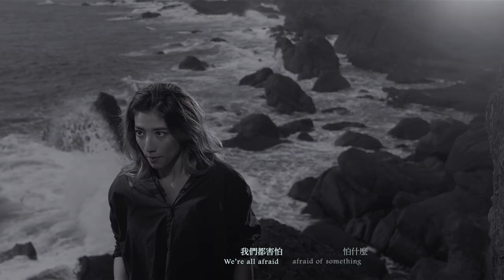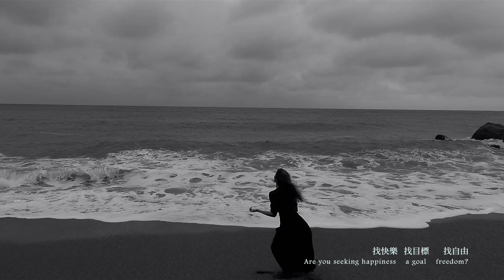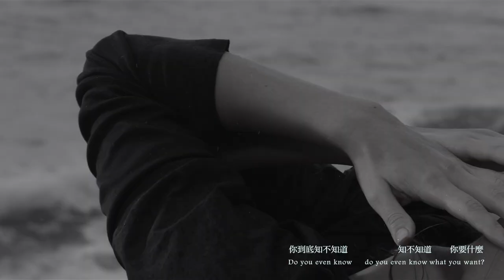[avex官方HD] 瑞瑪席丹Rima Zeidan -《你 知不知道》完整版MV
最特別的人 最容易被懷疑
最真實的創作 最經得起考驗
沒人想得到 這是瑞瑪席丹的個人創作「你 知不知道」

從畏懼開始 到無所畏懼地開始美麗
我們都要成為更好的自己

2018壓軸女聲 瑞瑪席丹 首張創作專輯「你 知不知道」
愛貝克思 12.27 正式數位發行
首波推薦主打「你 知不知道」
這是瑞瑪在進錄音室製作前寫好的第一首歌。因為珍惜發聲的機會，她寫下了心裡最想說的話。用問與答的方式，來鼓勵自己，也鼓勵每個在困境中的受創者。在聽見DEMO的當下，瑞瑪的這首歌與歌聲已感動了初次聆聽的人們。

[ 瑞瑪的話 ]
我的第一首中文創作。
把平常問自己的問題和思考的事情寫下來
沒有一定的格式，一把吉他，一台鋼琴，和一堆零散的想法

寫了又改，改了又寫，拖了六個月還寫不出一首完整的歌，
是我想太多還是完美主義在作祟，第一首想做到最好，拖越久越不敢拿出來

最後終於鼓起勇氣把顧慮拋在後頭，對自己說：這是我的歌，我想說的話，不是最好的，但就是我。
想怎麼寫就怎麼寫。

這首歌的結尾『親愛的那些都不是你了. 』也有種自我療癒的作用，每唱一次 心就被安撫一次
先能感動自己和說服自己最重要

[ 你 知不知道 ]        詞曲：瑞瑪席丹Rima Zeidan
Do you even know   written and composed : Rima Zeidan

我們都在找  找什麼  什麼這麼重要
我們都在等  等什麼  什麼這麼值得去等
我們都在追 追 追
到底是什麼這麼重要  要我們一輩子都在追
We’re all looking    searching for something    but what’s so important?
We’re all waiting    anticipating something    but what’s so worth waiting for?
We’re all chasing   chasing    chasing
But what’s so important    that we chase it all our lives?

你到底知不知道你要什麼 你到底知不知道你要什麼
你到底知不知道  知不知道
你要什麼
Do you even know what you want?
Do you even know    do you even know what you want?

我們都在逃  逃避什麼
是過去的羞愧  放不下的傷痛
還是拋不掉的罪惡感
我們都害怕  怕什麼
讓恐懼阻礙了我們的幸福  阻擋了夢想前面的路
We’re all running     running from something
Our past shame    that hurt we can’t discard
Or guilt for what we can’t avoid?
We’re all afraid  afraid of something
Which gets in the way of our happiness and blocks the road to our dreams

你到底知不知道你怕什麼  你到底知不知道你怕什麼
你怕什麼?
Do you even know what you fear?
Do you even know do you even know what it is you fear?

在追尋什麼  名氣 財富 成就
找自己 找伴侶 找活著的意義
找快樂 找目標 找自由
What are you chasing fame    wealth    success?
Are you looking to find yourself    a partner    a reason to live?
Are you seeking happiness    a goal    freedom?

曾經的傷痛  昨日的一切  都無法操縱你了
A pain once felt    yesterday’s sorrows    can no longer control you

你要什麼
Do you even know what you want? do you even know what you want?

親愛的  那些都不是你了
It's ok    It's ok
就讓它成為過去吧
‘Cause 我們都在努力成為更好的自己

My dear  that’s not you anymore
‘Cause we’re all striving to be the best we can be

[ 製作Credit ]
製作人 Producer：陳君豪 Howe@成績好Studio
編曲 Arrangment：錢威良 Will Chien
鋼琴 Piano & 弦樂編寫 String Arrangement：錢威良 Will Chien
吉他 Guitar：陳君豪Howe
合成器Synth＆ 鼓（Drum） Programming：錢威良 Will Chien、陳君豪 Howe
和聲編寫 Background Vocal Arrangement：瑞瑪席丹 Rima Zeidan
和聲 Backing Vocal：瑞瑪席丹 Rima Zeidan
弦樂 String：曜爆甘音樂工作室 Just Busy Music Studio
第一小提琴 Frist Violin：蔡曜宇 Shuon Tsai、陳泱瑾 Nick Chen、駱思云 SsuYun Lo
第二小提琴 Second Violin：盧思蒨 SzuChien Lu、朱奕寧 Yi-Ning Ju、黃雨柔 Nala Huang
中提琴 Viola：甘威鵬 Weapon Gan、牟啟東 Wayne Mau
大提琴 Cello：劉涵 Hang Liu（隱分子 Infancy）
弦樂錄音師 String Recording Engineer：楊敏奇 Micky Yang
弦樂錄音助理 String Assistant Engineer：徐振程 Jason Hsu
弦樂錄音室 String Recording Studio：玉成戲院錄音室 YuChen Cinema Studio
人聲＆鋼琴錄音師 Vocal & Piano Recording Engineer：葉育軒 Yu Hsuan Yeh
人聲錄音室 Vocal Recording Studio：BB Road Studio
鋼琴錄音室 Piano Recording Studio：Lights Up Studio
鋼琴錄音助理 Piano Recording Assistant：蔡周翰 Chou Han Tsay
混音師 Mixing Engineer：黃文萱 Ziya Huang
混音錄音室 Mixing Studio：Purring Sound Studio
製作助理：王宥盛 Yoshen Wang
[ 關注瑞瑪席丹 ]